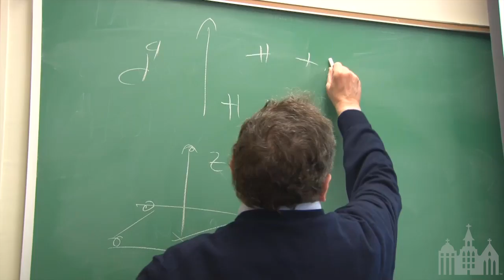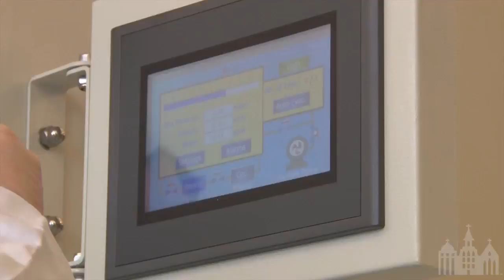Unlocking the Power of Light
Sergiu Gorun is leading a team of researchers seeking to unlock the power of light to help fight cancer and clean up the environment.